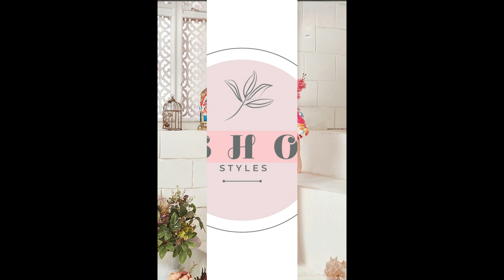All Over Printed Dress Designs For Baby Girls | Summer Dress Design For Baby Girl 2024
In this video u will see all over printed dress designs for baby girls, summer dress design for baby girl 2024, latest dress designing ideas, overall printed suit designs, baby girl summer dress designs, frocks designs, lawn cotton same print dress designs, baby frock designs, kids summer dress collection, lawn cotton same print dress designs, eid dress designing ideas for baby girls.
I have so much more to share with you!
  Comment down your suggestion for the next.